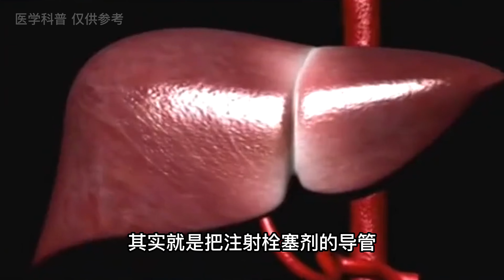肝癌的“克星”找到了？国内首例钇90微球治疗成功！费用或需25万